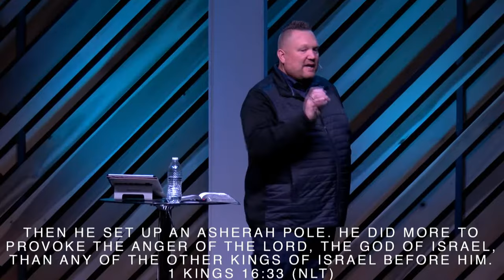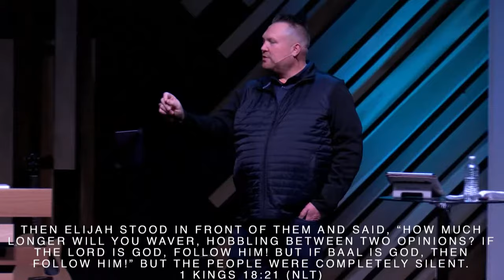Mountains | PT 3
Thank You For Joining Triumph Angleton This Morning!

If You Are A Guest We Would Love To Connect With You!! Fill Out Our Digital Guest Card Today!

If You Would Like To Give Online This Morning, GO

We Have Much More Information And Everything You Need On Our Website!